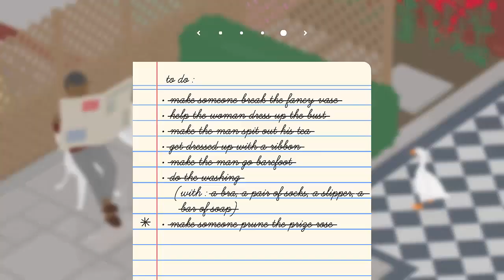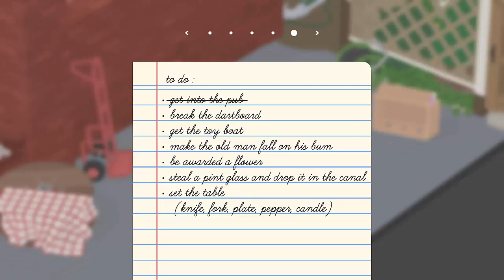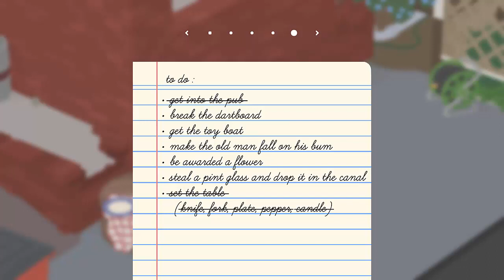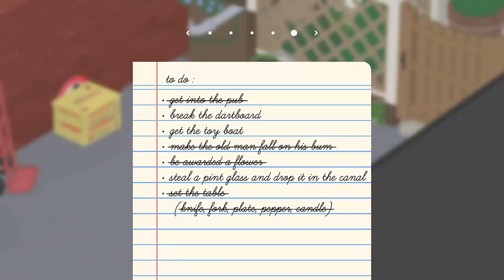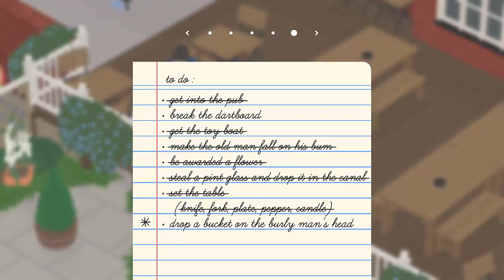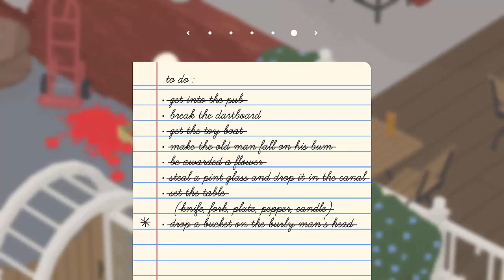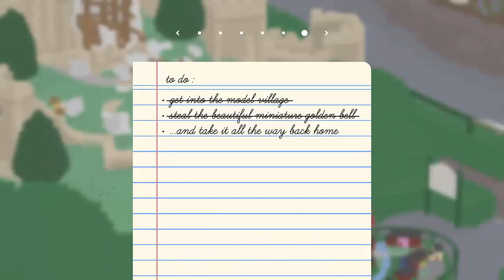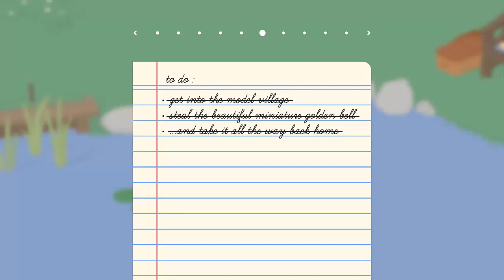Untitled Goose Game Pt 2 (FIN?) - Just Let Me Throw a Bucket At You! | Snek Plays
And it was all going so well too...

17 U.S. Code § 107 - Limitations on exclusive rights: Fair use - Notwithstanding the provisions of sections 106 and 106A, the fair use of a copyrighted work, including such use by reproduction in copies or phonorecords or by any other means specified by that section, for purposes such as criticism, comment, news reporting, teaching (including multiple copies for classroom use), scholarship, or research, is not an infringement of copyright.